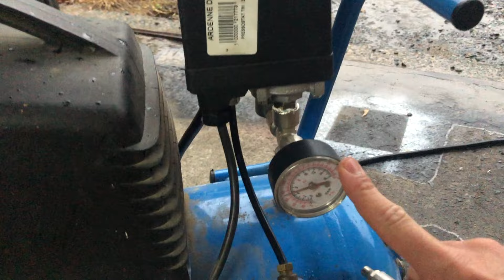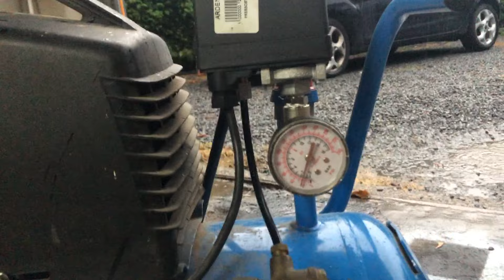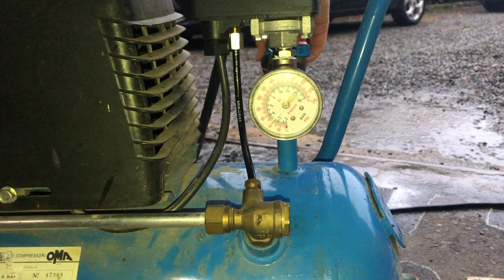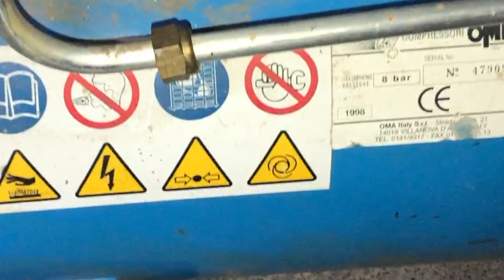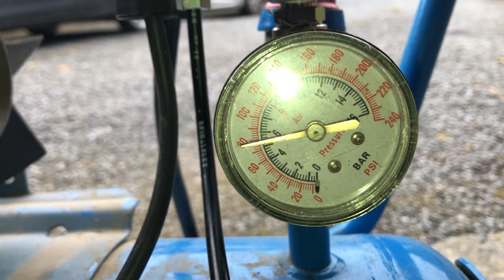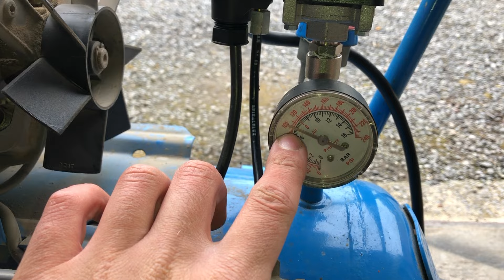🔧 REPARATION ; COMPRESSEUR AIR ; 220V🔵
🔵 CODE PROMOTION - 12% chez Banggood !!! lien ci dessous 🔵

Dans cette nouvelle vidéo je vous partage mon tutorial et vous explique comment j'ai fais pour réparer mon compresseur d'air monophasé 220V ; afin de savoir pourquoi mon compresseur ne monte pas en pression

Je vais vous montrer comment il est possible de réparer un compresseur qui perd de la pression ou du moins refaire un compresseur à du mal à monter en pression et finalement je vais vous montrer comment régler un probleme de pressostat du  compresseur d'air mon compresseur bloque au environ de  2 bars avant réparation

Vous verrez qu'à un certain moment de cette vidéo le compresseur se vide dû à un problème du pressostat  qu'il faudra démonter.

J'espère que la réparation de compresseur à air vous à été utile .

Dans mon cas comme expliqué dans la vidéo le compresseur se vide tout seul.

Il s'agissait soit du clapet d'admission soit du joint de culasse.

N'hesitez pas à regarder aussi au niveau de la soupape de sécurité.

00:00 Introduction + Diagnostique
01:20 Vidange cuve
01:50 Nettoyage soupape de surpression
02:38 Second test + Diagnostique
03:00 Démontage carcasse
04:20 Démontage tête compresseur
05:35 Changement de joint
07:00  test après changement de joint
08:24 2ème test moteur + Diagnostique
09:01 Changement de joint
10:00 Test moteur + diagnostique
10:40 Réparation pressiostat
11:40 3ème test moteur
12:06 Conclusion

Reparation electrique
Diagnostique de pannes